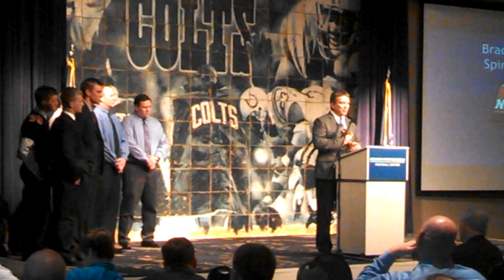Spirt of Sport GRIDDY Award MEEKS SPEECH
Great Honor